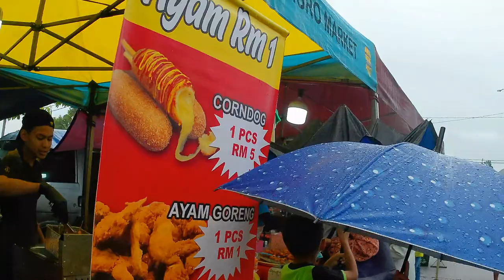Pasar Malam Taman Tasek Mutiara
Suasana hujanrenyai. Pengunjung tidak begitu ramai.